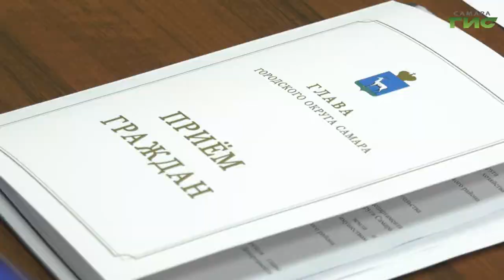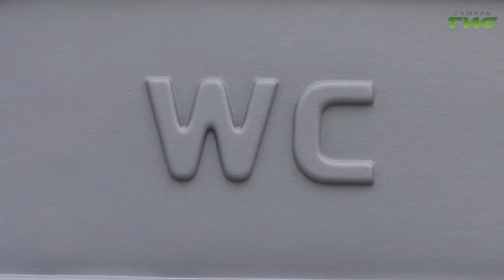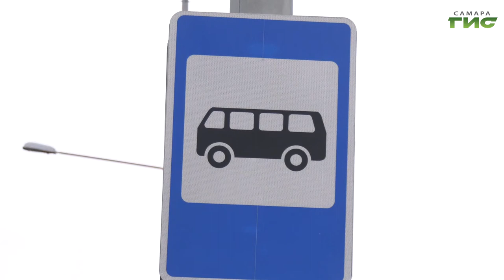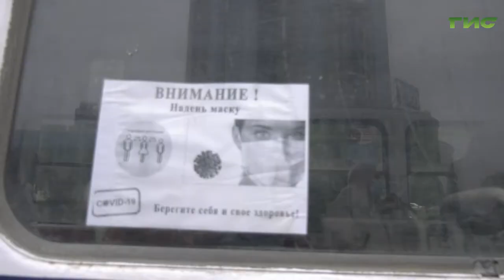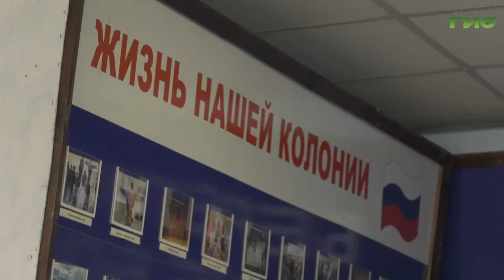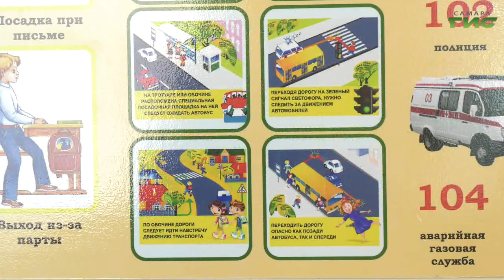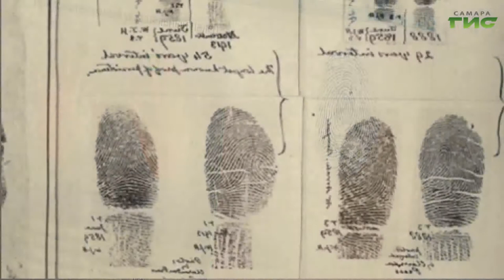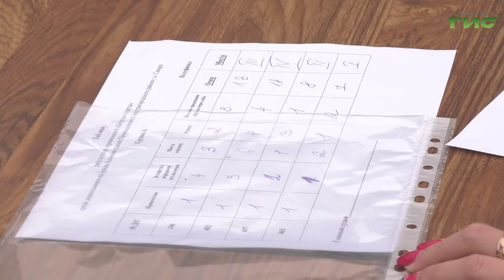"События" от 31.05.2021 (вечер)